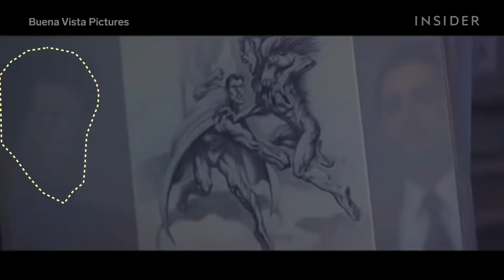How Great Villain Twists Are Crafted | Movies Insider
Villains don't always wear a black cowboy hat, twirl a mustache, or have a scar across their face. While older movies tended to be very clear about who the bad guy was supposed to be, many newer movies and TV shows do the complete opposite.
They hide the villain among the good guys and wait until just the right moment for the big reveal. But just because they aren't outed early on doesn't mean there aren't plenty of hints about their identity — you just have to know where to look.

The most recent and most popular example of someone being "evil all along" — or a villain hiding in plain sight — is Agnes from "WandaVision." She wasn’t revealed as Agatha Harkness until late in the season, but there were numerous little signs that she was someone to watch out for.